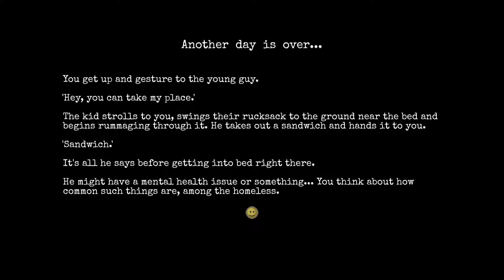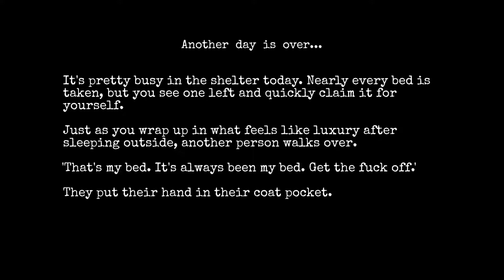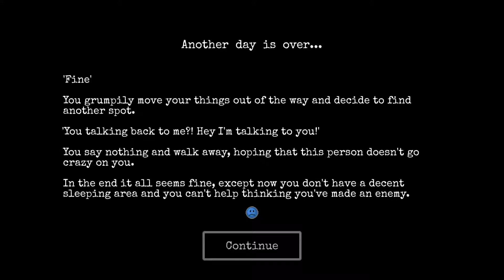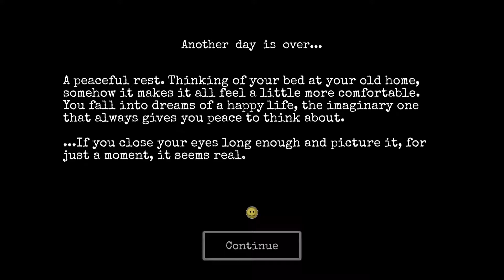CHANGE: A Homeless Survival Experience Gameplay Part #8 | Voltrex Gaming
CHANGE: A Homeless Survival Experience Gameplay, walkthrough, review, playthrough, no commentary.
CHANGE: A Homeless Survival Experience Gameplay Part #8
CHANGE: A Homeless Survival Experience Gameplay
CHANGE: A Homeless Survival Experience

sub_confirmation=1

►Daily Gameplays and Walkthroughs for the newest games Full Walkthroughs of new game releases!

►Re-uploading My Walkthroughs/Videos :
Uploading my walkthroughs without contacting me for permission will result in your video being taken down.

Operating System :
►Windows 10 Home
Processor :
►Intel® Core™ i7-7700HQ processor Quad-core 2.80 GHz
Screen :
►17.3" Full HD (1920 x 1080) 16:9 IPS
Graphics :
►NVIDIA® GeForce® GTX 1060 with 6 GB Dedicated Memory
Memory :
►16 GB DDR4 RAM Memory
Storage :

If you became homeless... what would you do?

CHANGE is an emotional homeless survival experience set in a randomly generated city with rogue-like elements. Explore, survive, earn perks, find items and more to develop your character and escape to a new life.

20% of Delve Interactive's profits from this game will be donated to charities focused on the issue of homelessness.

An endless city to explore filled with randomly generated items, events and environments, unique to every playthrough

Develop perks by experimenting with different methods of survival

Beg, busk or work your way to finding a new home

Randomly generated "night events" lets you develop your own abstract story

Find companions, find shelter, find kindness

A complete weather system will force you to adjust your survival strategy in rain and snow

Build your own inventory with food, items for survival and more.

Unlock new items for your next playthrough as you progress

Buy items or steal from shops, spend a night in police stations, parks or shelters, spend time at bars, visit the clinic, study in the library, recycle scrap and more as you discover new areas and buildings

Experience a beautifully composed emotional soundtrack

Manage your hunger, hygiene, happiness, crime levels, street reputation, study levels and other stats as you try to survive and escape the homeless life. But you can only do so much in one day... what will you do?

Will you spend the day begging, depending on the kindness of others?

Will you find shelter in the night?

Perhaps you're moved out of the area by the police for loitering. Unable to find shelter, you end up on the streets at night, and you meet a dog. Is it a stray? Could it be a friend? All your actions affect your happiness in some way, and it's up to you to manage your stats accordingly. You could turn to drink, but risk addiction. You could hope for a fortunate event, or make some progress towards your survival.

But you will have to choose. It could all be over if a bad event occurs in the dangerous night streets. Especially during winter.

Every run is different, and with each run comes more ways to explore CHANGE.
PLANS
Our goal with this project is to raise awareness on the issue of homelessness, as well as raise money for it. We have done a ton of research for this project and while our wish is to portray the reality of homelessness, various aspects of sleeping rough have been abstracted for the sake of gameplay. We hope you'll support us during our early access journey as we quickly approach the full release currently planned in January.

Join us in the community section to discuss the game with the team!